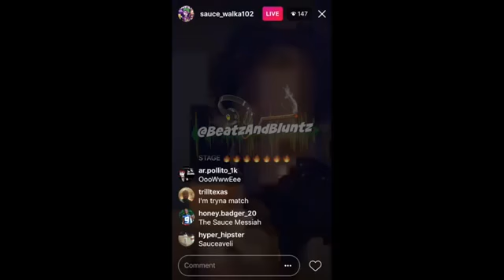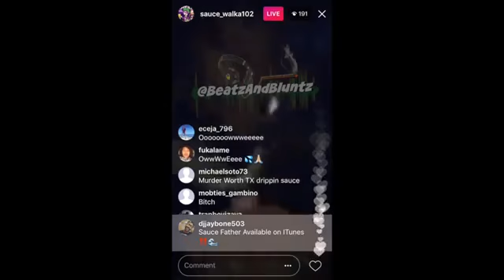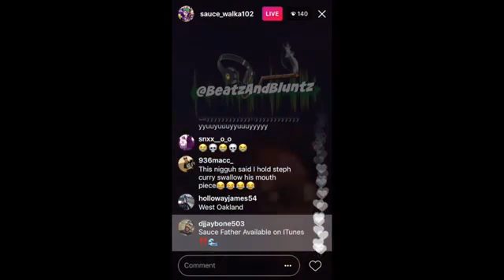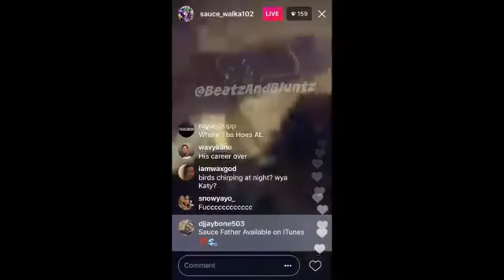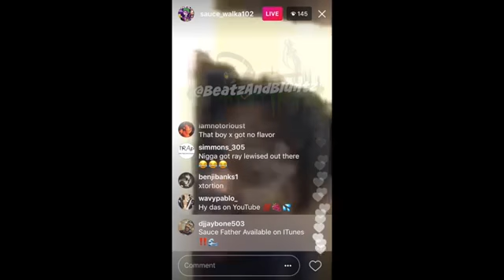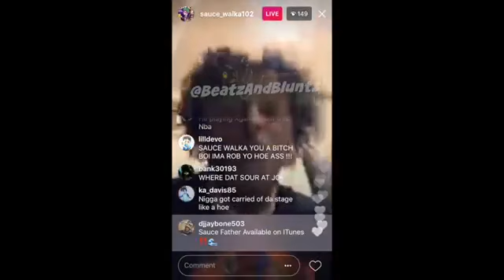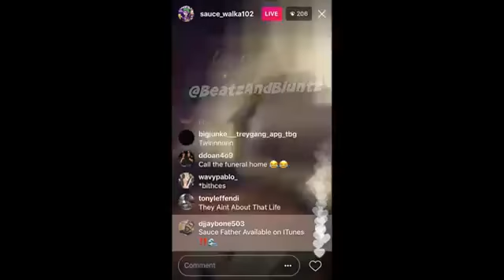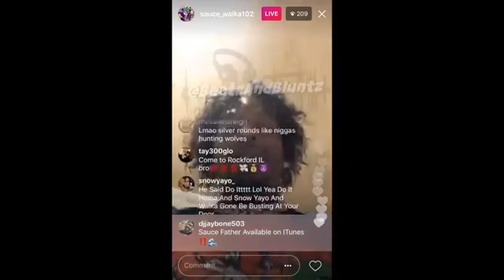Sauce Walka Clowns XXXTENTACION for Getting Knocked Out on Instagram Live